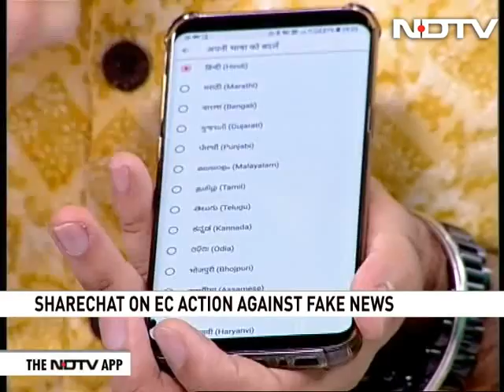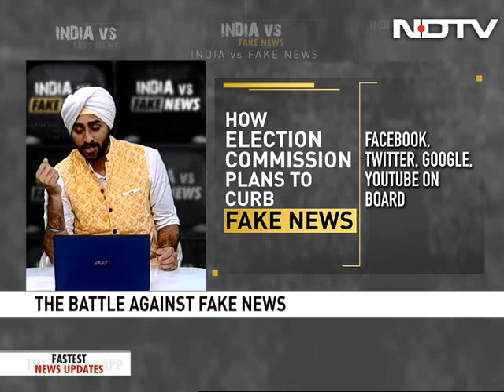Is Election Commission Prepared To Battle Fake News?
This is 2019 and unlike ever before the Election Commission in the world's largest democracy has decided to take on the fight to fake news. The Election Commission will fight fake news in collaboration with Facebook, Twitter, YouTube, Google and ShareChat. However, does the Election Commission have the bandwidth and the resources to curb fake news? Is it covering all platforms? Here is a distinguished panel, including ShareChat's Public Policy Head discussing this crucial issue with NDTV.